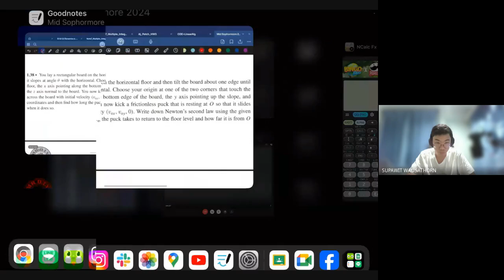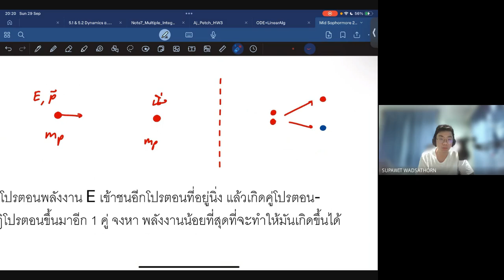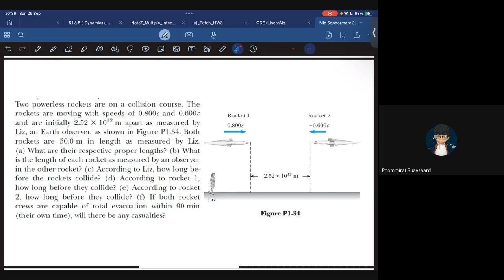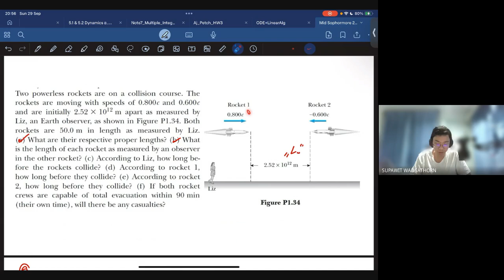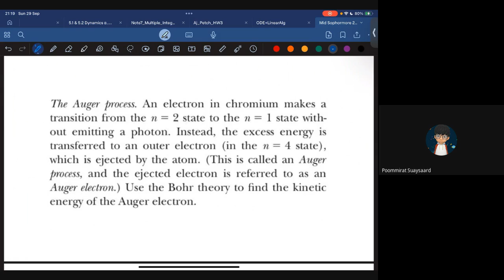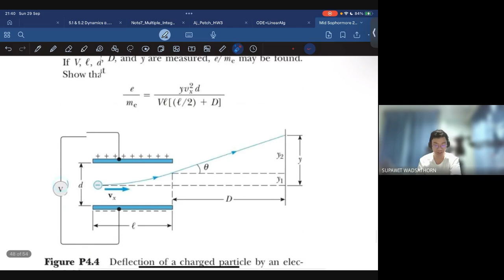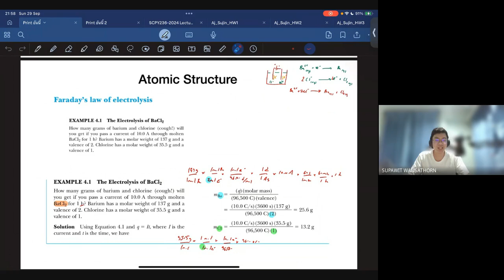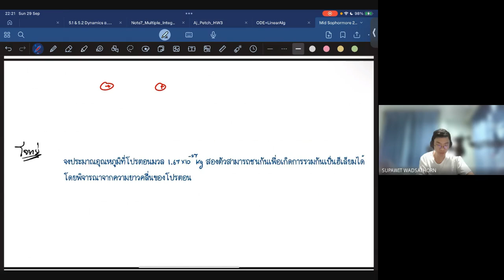ทำโจทย์ (บางข้อ) Modern Physics